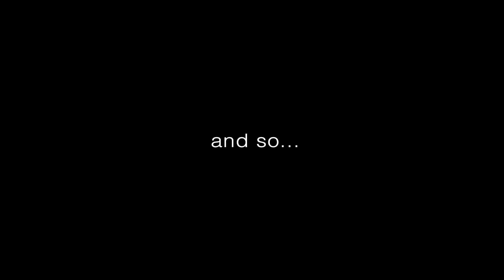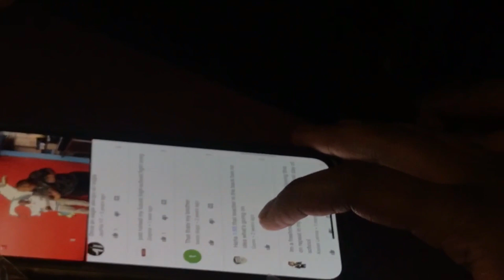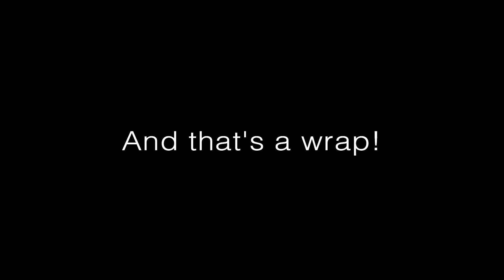Silverton Overflow Vlog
Centennial High School competed at the Silverton Overflow Tournament which took place at Sandy High School on November 10, 2018.

Recorded and edited by Shelbey Colt and Rachel Le.

Songs used in this video:
Stay Stay Stay by Taylor Swift
Sweatshirt by Jacob Sartorius
New Romantics by Taylor Swift